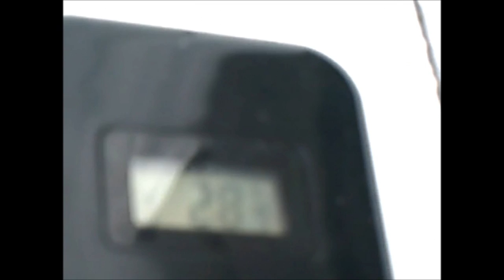(South Dakota) Morning snow storm. February 10, 2013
It started snow about 9:00 pm and woke to about 6 inches of snow. It is still snowing and wind has picked up. Typical winter weather here.